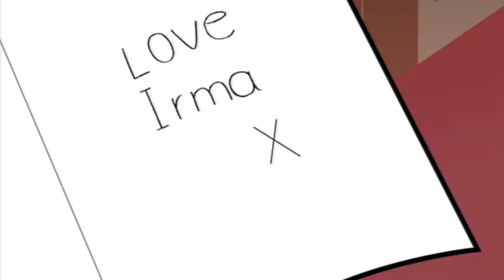Mr Bean The Animated Series S1 E11 Birthday Bear